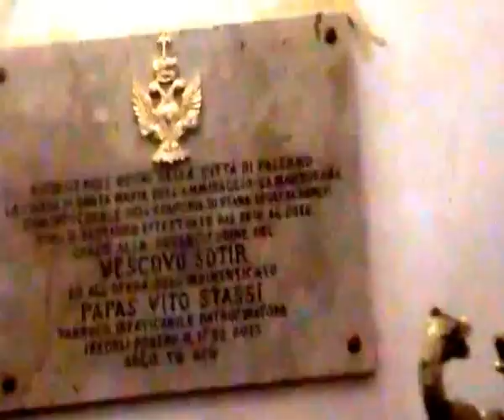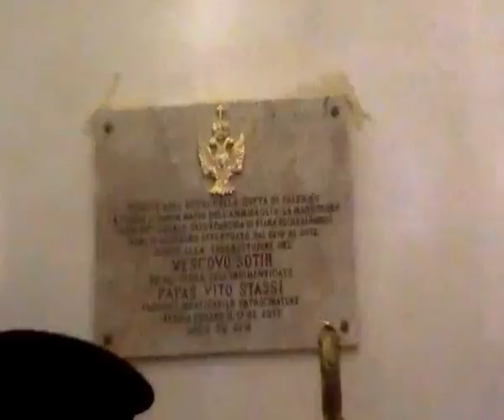N°11 DOMENICA DELL'ORTODOSSIA A PALERMO CHIESA DELLA MARTORANA, 13 Febbraio 2013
Si commemora il trionfo della vera fede,ottenuto col ripristino del culto delle SS.Iconi, sancito nel 842 dal Sinodo di Costantinopoli.